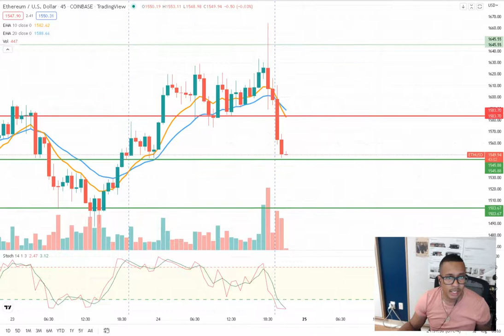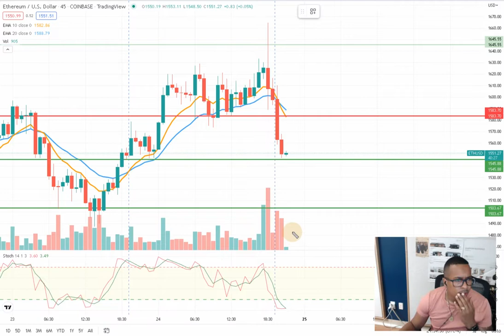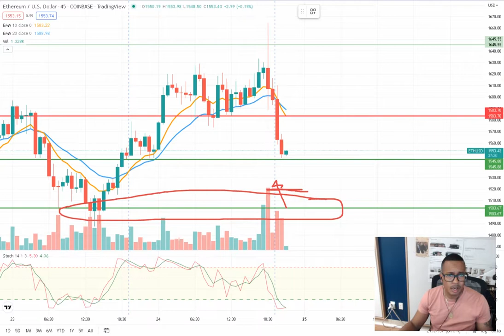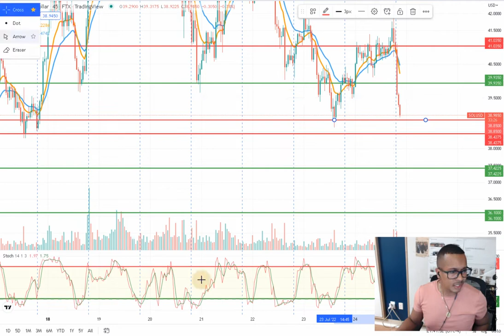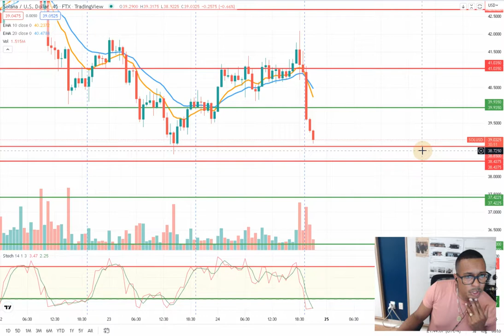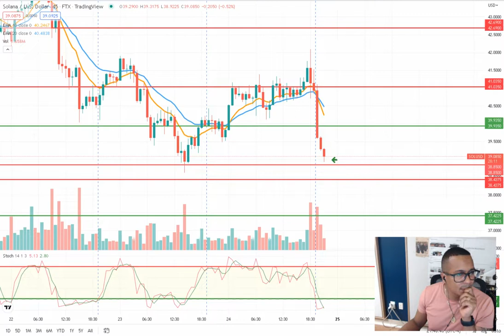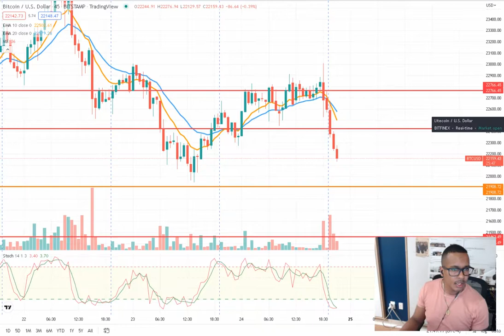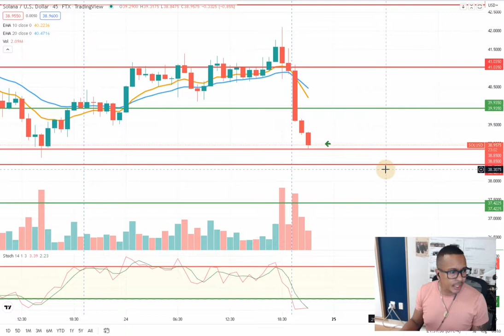LIVE TRADING SESSION, HERE IS HOW I DO IT!!!!